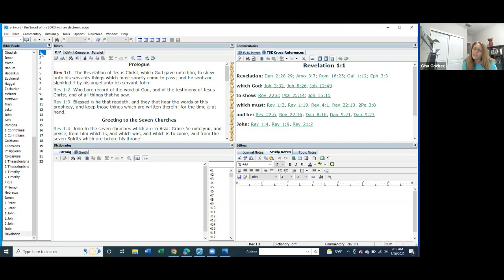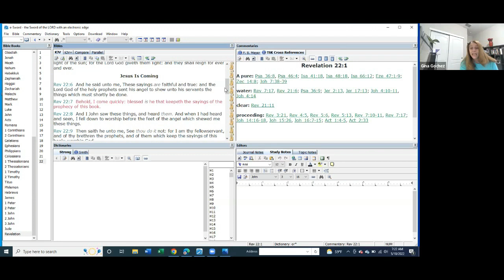Understanding the Book of Revelation in 5 Minutes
This series called the Simplicity Series helps make the bible simpler to understand.